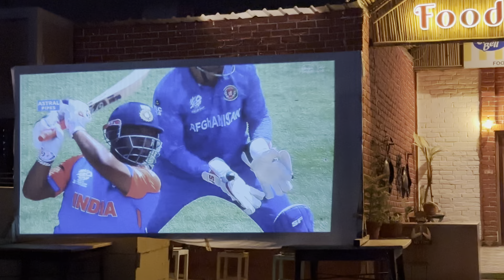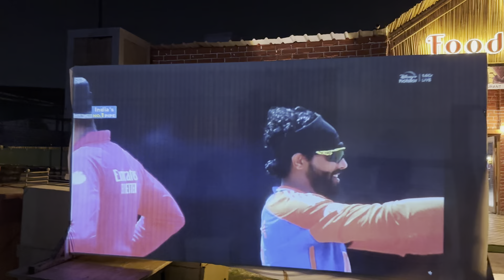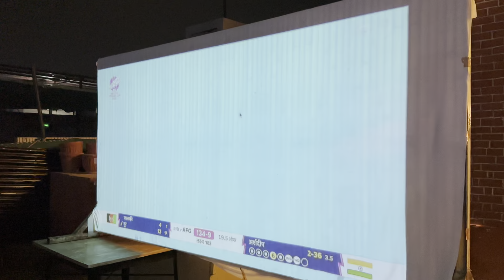Thank you INDIA for AFGHAN JALEBI 🇮🇳❤️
Hello all,
Another celebration banger you wouldn't want to miss! Insane energy by our boys off the field 😂

Connect on INSTAGRAM : SportsWithSky